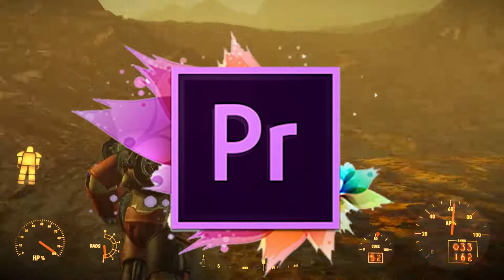360 ALEBO 420? | [ Š T O K I X ]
V dnešnom videu Vám odpoviem na Vaše otázky. Pokiaľ sa vám toto video páčilo, nezabudnite dať LIKE alebo zdielať svojim kamošom. :D

►Použitá hudba:
Azad - Sweet (Prod. Hucci)
Rido & Counterstrike - Let It Roll

►Hra v pozadí:
Fallout 4